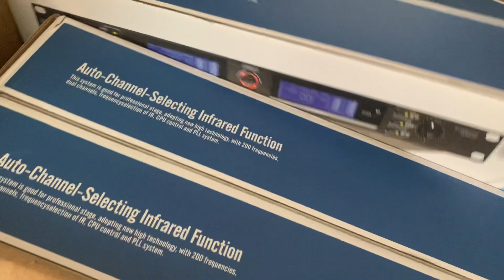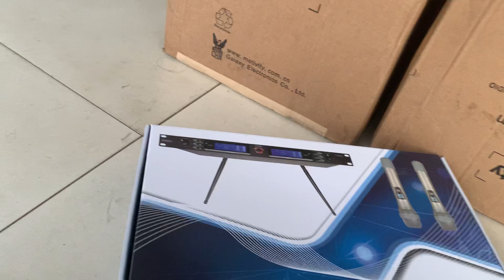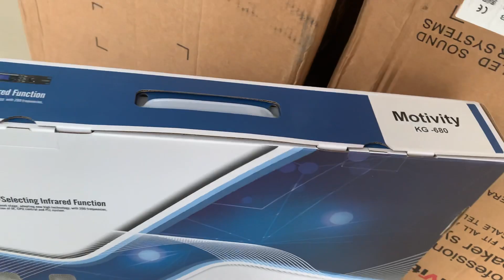MÍCH MOTIVITY KG-680 MỚI VỀ NGUYÊN KIỆN XỐP:0963179989